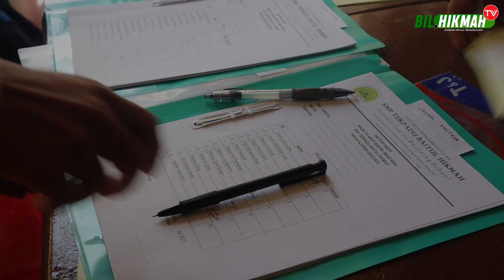Pekan Mastasa Ponpes Baitul Hikmah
Mastasa merupakan serangkaian kegiatan yang dimaksudkan agar para Santri baru mampu menyesuaikan diri mereka terhadap lingkungan pondok pesantren. yang dimana, pondok pesantren sendiri merupakan lembaga pendidikan yang berlandaskan ajaran agama islam dengan sistem pendidikan mondok atau tetap berada di ingkungan pesantren.

Berikut adalah serangkaian kegiatan yang dilakukan oleh Santri Baru Ponpes Baitul Hikmah tahun 2023 selama kegiatan Mastasa.